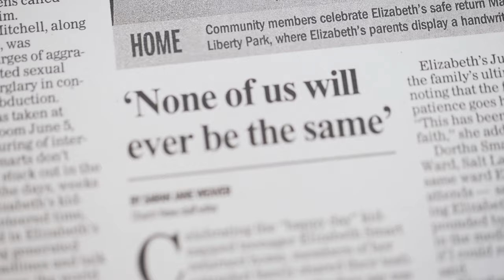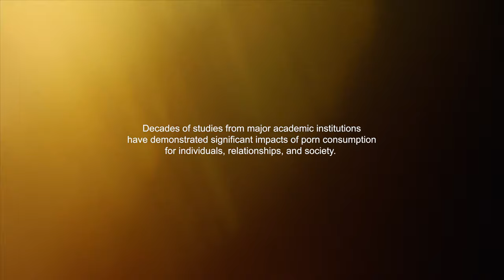How Porn Can Promote Sexual Violence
Research shows that as few as 1 in 3 and as many as 9 in 10 porn videos depict sexual violence or aggression. That’s especially concerning considering how multiple studies indicate that these sexually violent narratives can bleed into consumers’ attitudes and behaviors.

To learn more about the impacts pornography can have on individuals, relationships, and society, stream our full three-part documentary series, “Brain, Heart, World,” for free at brainheartworld.org.